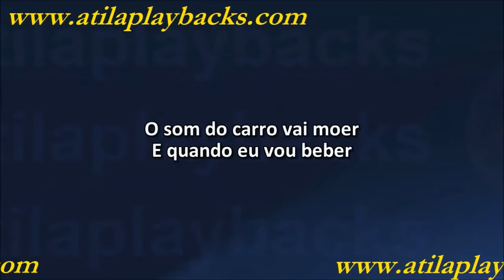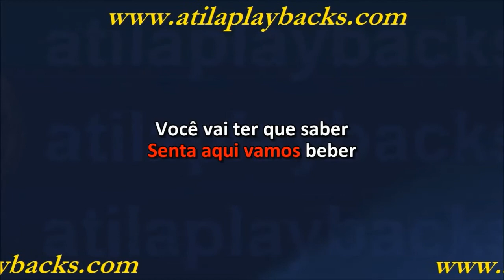Fabinho E Rodolfo Suborno